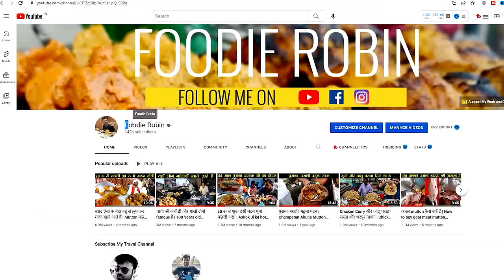What 🇧🇩 Bangladeshi people thinks About India | Dhaka University Students reaction in on India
What 🇧🇩 Bangladeshi people Think About India | Dhaka University Students views on India | Travel With Robin
I am travelling to Dhaka Bangladesh from Kolkata and this time I am travelling through Direct Bus to Dhaka. This is a direct service unlike other buses, who change buses at borders.

In this Video you will see my interaction with students from Dhaka University. What the young students from Bangladesh think about India and their love for Bollywood. So do watch the video till the end.

Travel Agent For Bangladesh Visa : Chutti Dott Com  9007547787
Vlogging equipment

My Camera
2nd Camera
Hard Disk
Memory Card